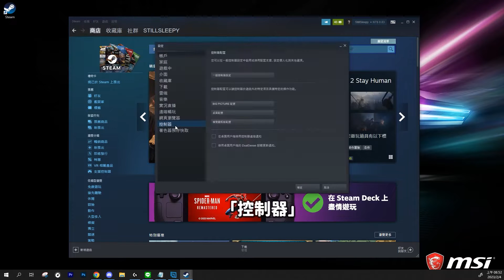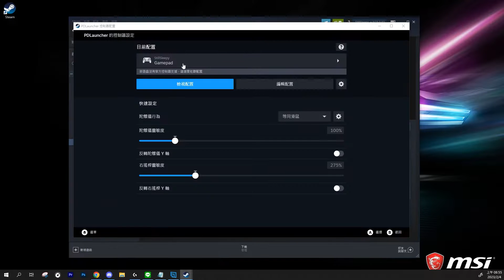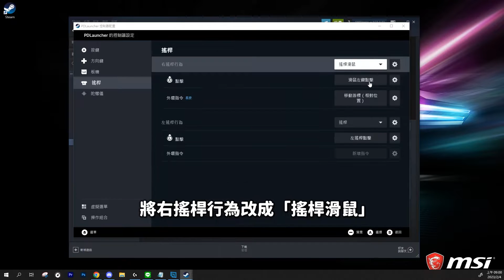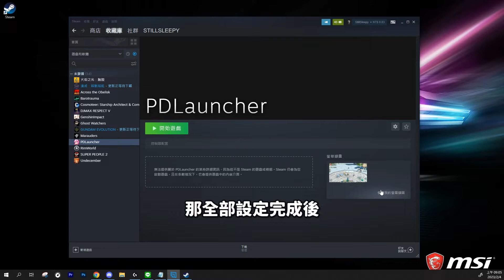【卡利茲傳說】這年輕人瘋了！居然在PC上使用手把來遊玩卡利茲傳說！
►遊戲相關工商請Mail

🐱睡大的贊助帳戶：玉山銀行 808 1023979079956